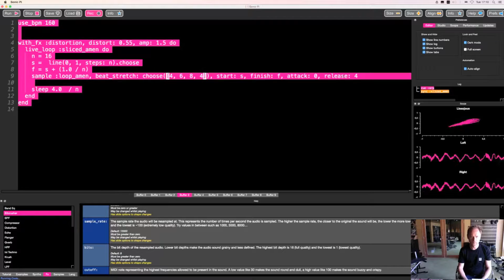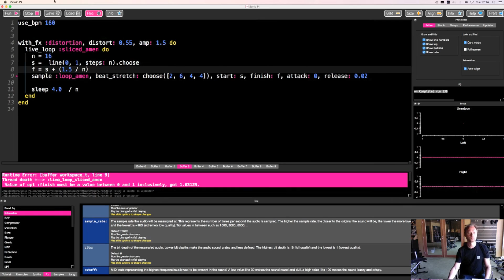Plugsquarejam1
First Live coding jam going in to the Warpy Jungle domain, with Sonic Pi.